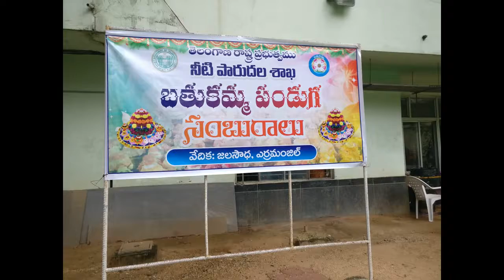జల సౌధ, నీటి పారుదల శాఖ లో ఇంజినీర్ ఇన్ చీఫ్ అనిత అధ్వర్యం లో బతుకమ్మ వేడుకలు